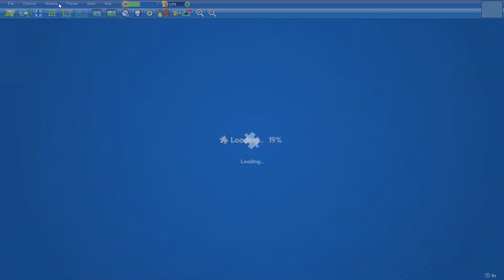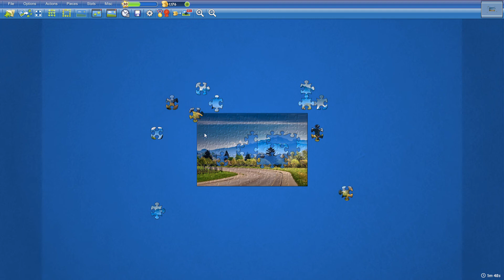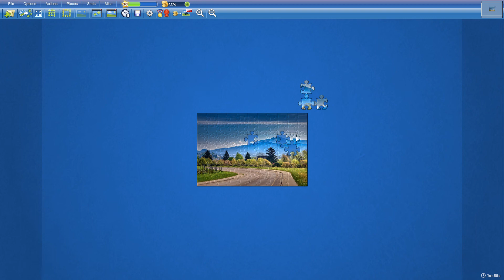Road by Zurich Lake in 2min2s